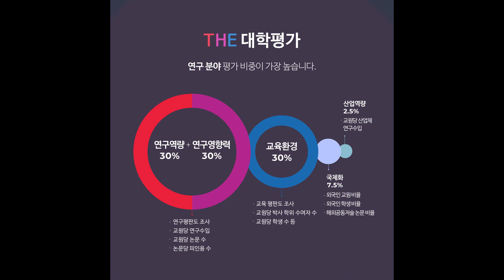세계대학평가 어디까지 알고 있니?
SNU 카드뉴스 15호 '세계대학평가 어디까지 알고 있니?'